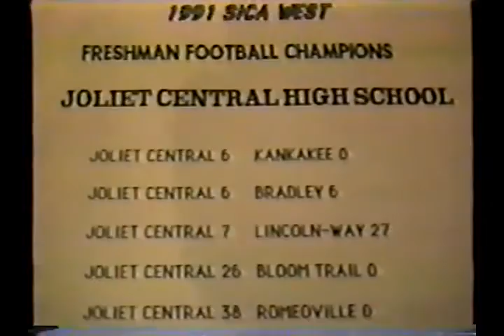1991 JOLIET CENTRAL FRESHMEN FOOTBALL